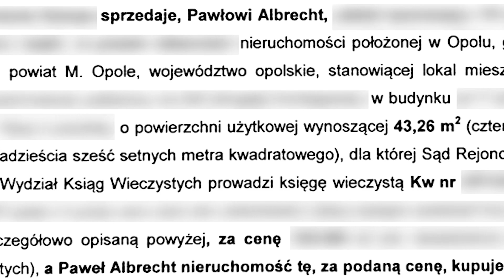Kupiłem zwykłe mieszkanie na wynajem +1400 zł miesięcznie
W tym odcinku opowiadam o mieszkaniu, które kupiłem w Opolu. Będzie przynosiło 1400 zł miesięcznie z najmu.

Zdjęcia mieszkania przygotowała dla nas:
Justyna Saderska
justyna@fotografkawnetrz

👉Nowe odcinki co WTOREK o godzinie 18. TYLKO SPRAWDZONA WIEDZA.

⏰ Podział odcinka ⏰
0:00 - Wstęp
0:20 - 1️⃣ Dlaczego takie mieszkanie?
2:11 - 2️⃣ Dlaczego Opole?
4:37 - 3️⃣ Demografia w małym mieście.
5:30 - 4️⃣ Zarobki w liczbach.
9:01 - 5️⃣ Czy zakup mieszkania to najlepszy pomysł?
11:39 - 6️⃣ Jak wybrać odpowiednie mieszkanie?
14:05 - 7️⃣ Skąd czerpać wiedzę?

(ponad 11.000 osób)

Masz pytanie dotyczące eventów oraz kursów online?

Z życzeniami sukcesów,
Zespół Albrecht International